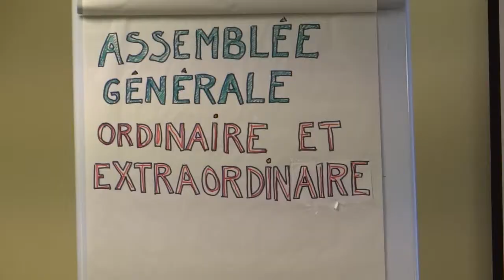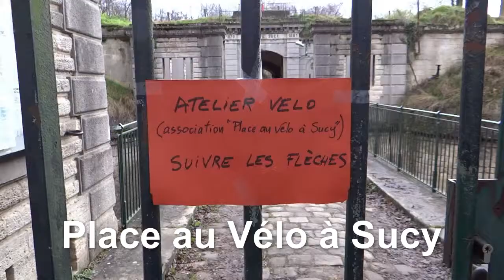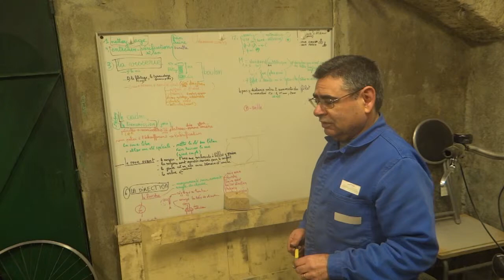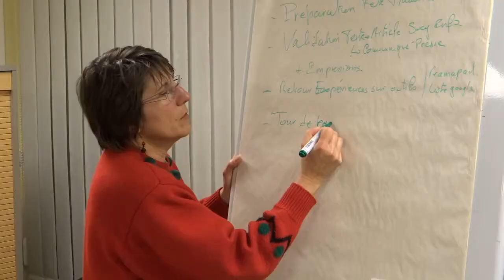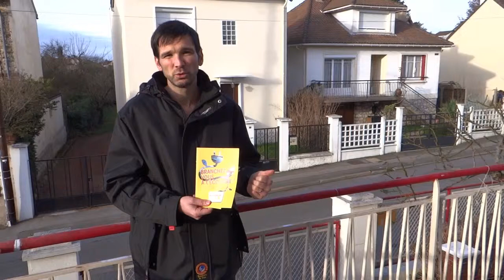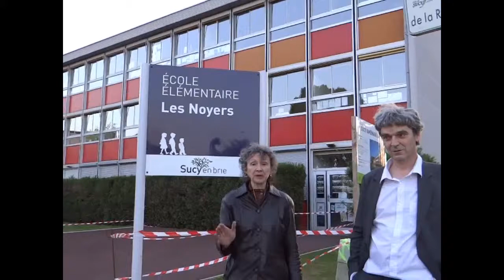La Transition Citoyenne à Sucy-en-Brie en Février 2014 v11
A l'occasion de la première Fête de la Transition Citoyenne en France, le 1er février 2014, l'association "Sucy Environnement et Transition" SET a réalisé ce film. Il montre  le dynamisme des associations et citoyens de Sucy pour redonner sa place à la nature et par là à l'homme.